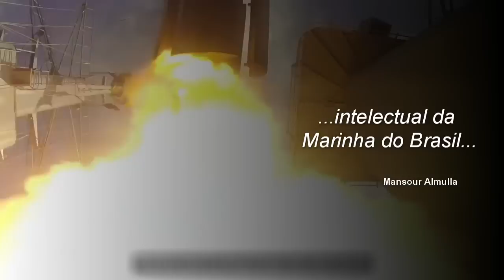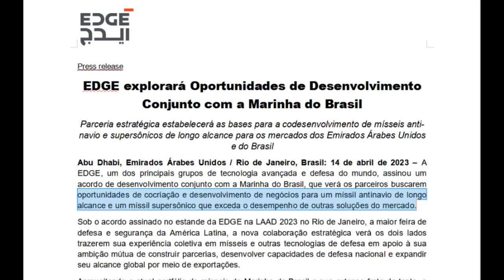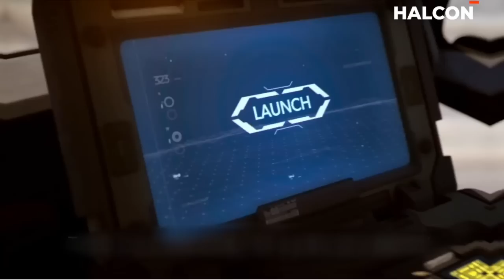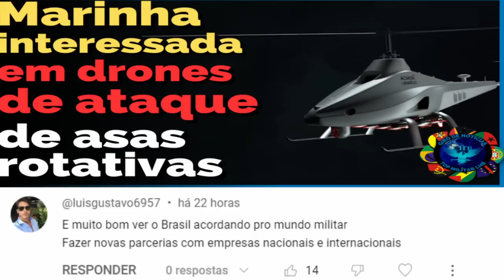Como será o poderoso míssil antinavio binacional que a Marinha do Brasil e a EDGE vão desenvolver?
Marinha do Brasil e EDGE Group dos Emirados Árabes Unidos, vão desenvolver em conjunto, a dois poderosos mísseis. Quais seriam as características destes dois novos mísseis bi-nacionais?

Conheça também o poderoso arsenal de mísseis e demais munições guiadas de precisão da EDGE para termos uma noção de quais tipos, e quão poderosos serão estes novos mísseis.

Na última LAAD 2023, a maior feira de armamentos e demais equipamentos de Defesa da América Latina, que aconteceu este mês no Rio de Janeiro, a Marinha do Brasil, assinou com a empresa estatal EDGE dos Emirados Árabes Unidos, a um acordo de co-desenvolvimento de mísseis, para atender as necessidades de Defesa das marinhas do Brasil e dos Emirados Árabes Unidos.

Ou seja, serão mísseis bi-nacionais, que envolverão tecnologia brasileira e emiradense. Mais especificamente sobre estes dois mísseis que a Marinha do Brasil vai desenvolver em conjunto com a EDGE, o comunicado da empresa diz o seguinte.: “oportunidades de cocriação e desenvolvimento de negócios para um míssil antinavio de longo alcance e um míssil supersônico que exceda o desempenho de outras soluções do mercado.”

Assista ao vídeo e saiba todos os detalhes!